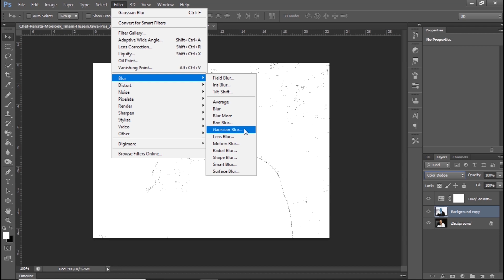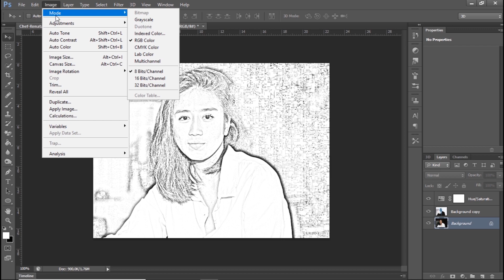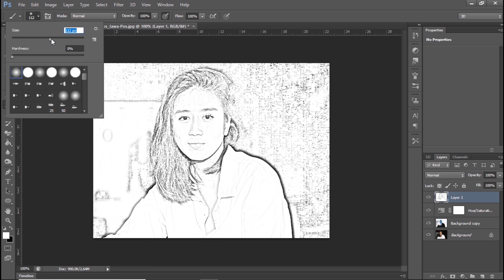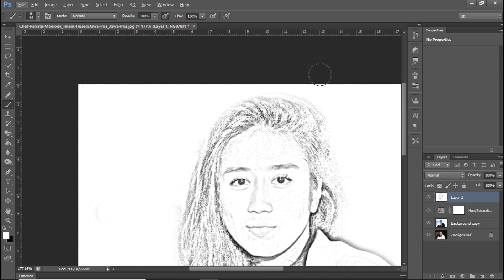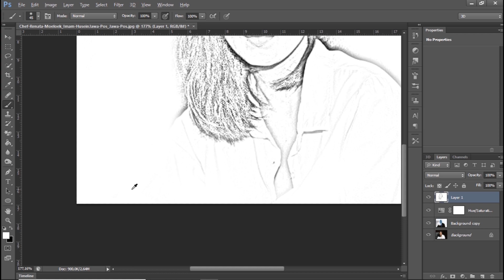CARA MUDAH DAN CEPAT MEMBUAT FOTO MENJADI SKETSA PENSIL, CUMA 5 MENIT!!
Assalamualaikum Wrwb.

Semoga Bermanfaat...

Model Tutorial, Palet HD Tutorial, File Ornamen Vector, Acuan Vector Art Hasil Jadi